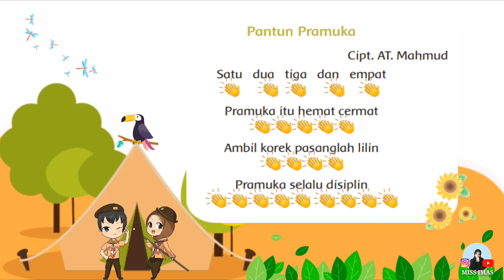LAGU PANTUN PRAMUKA CIPTAAN AT. MAHMUD || TEMA 8 SUBTEMA 1 KELAS 3 SD/MI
Bismillaaah….
Semoga Bermanfaat..

Materi Pramuka Tema 8 Subtema 1 kelas 3 SD,
Lagu Pantun Pramuka Ciptaan AT. Mahmud
untuk video video lainnya silakan mampir ke channel kami dengan

Silakan tinggalkan pesan, koreksi, kritik dan saran di kolom komentar yaa..

Terimakasih :)